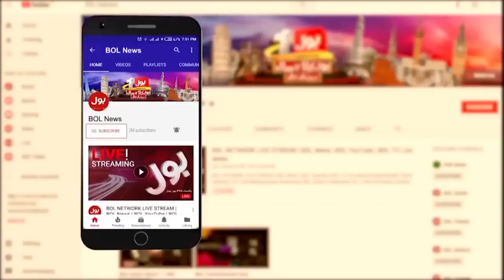Weekly Horoscope by Prof Ghani Javed | Tajzia with Sami Ibrahim